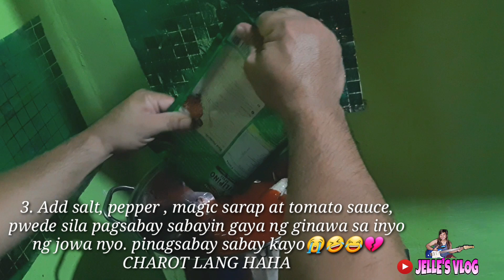Pickled Chicken Recipe | Filipino recipe | Easy to cook Chicken Recipe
Skype: jealousmendoza